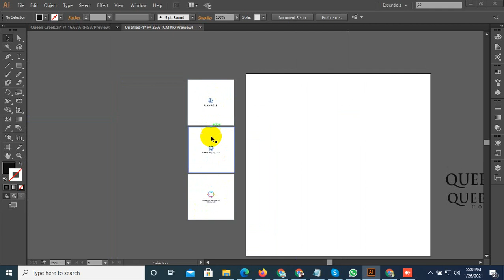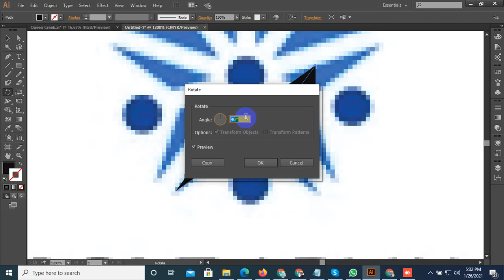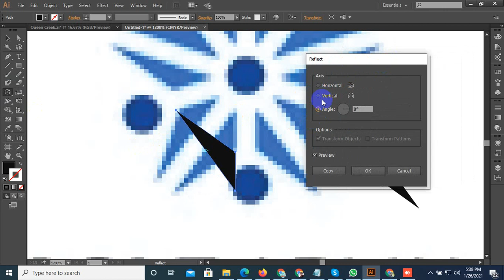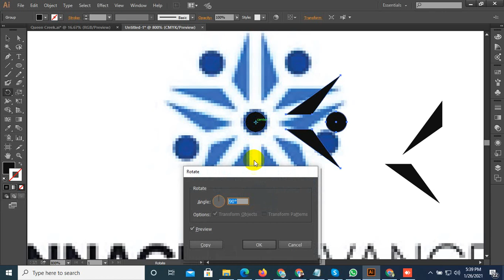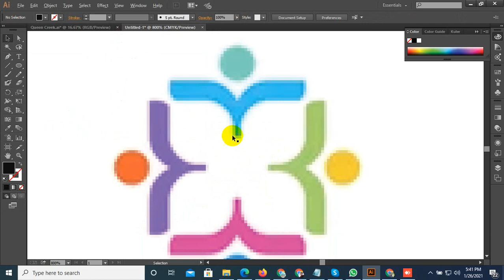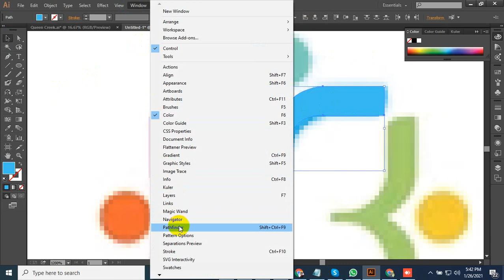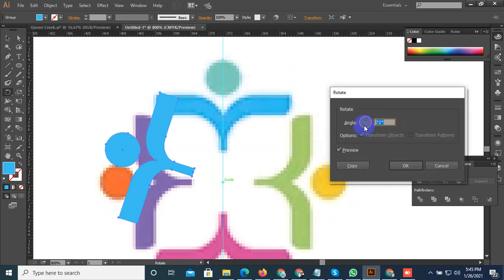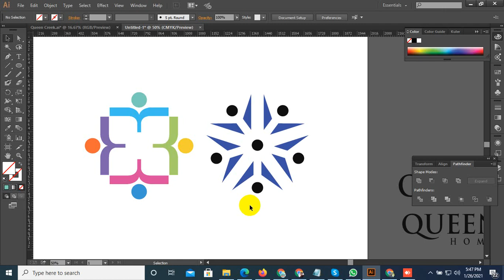Adobe illustratoer Logo Design